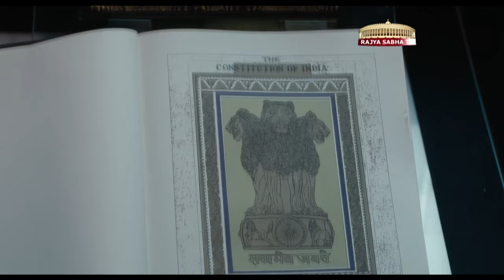Samvidhaan - Episode 1/10 (Condensed Version)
The First Step: Cabinet Mission to Objectives Resolution